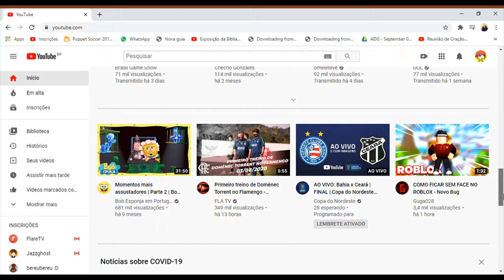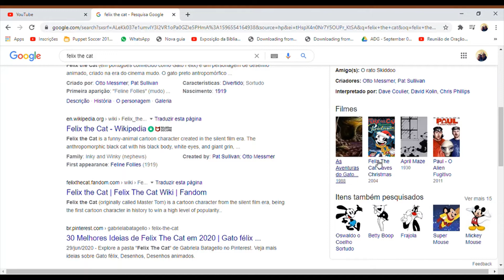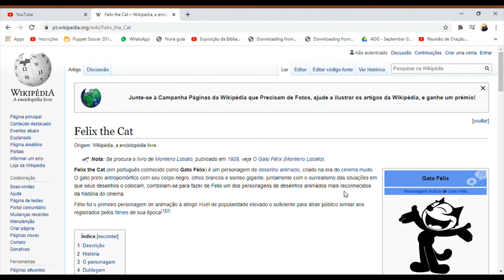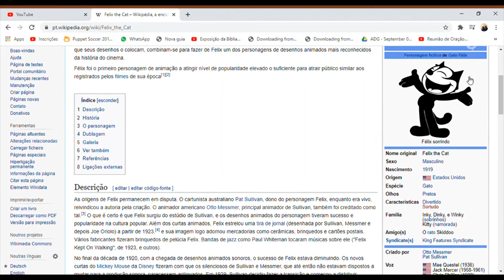A VERDADEIRA IDENTIDADE DO CARTOON CAT!! Felix The Cat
UUUUUUUUUUUUUU MISTERIOOOOOOO MUHAHAHAHA :DDDD

10 Likes para parte 2 ;w;